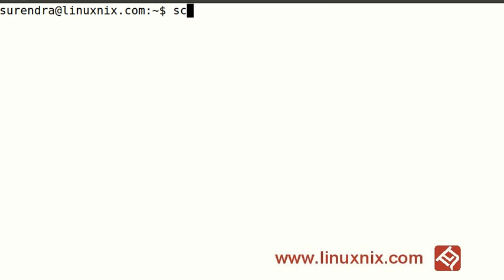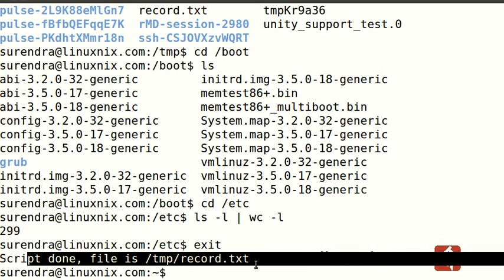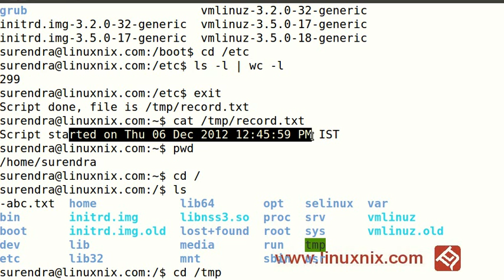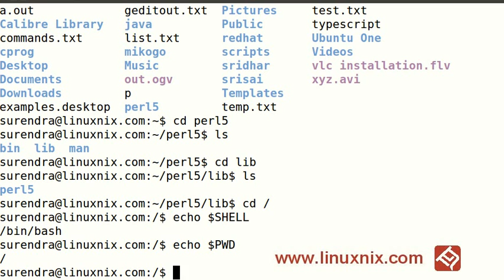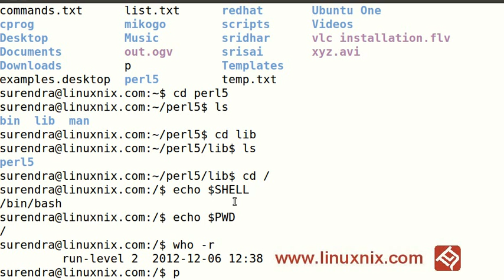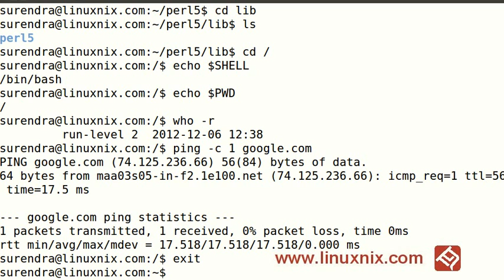Record your terminal session in Linux/Unix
This is a short video on how to record your terminal or shell session so that you can view them in future reference. In this video you will see how to record your terminal session with Linux script command and replay or view the recorded session with scriptreplay command.